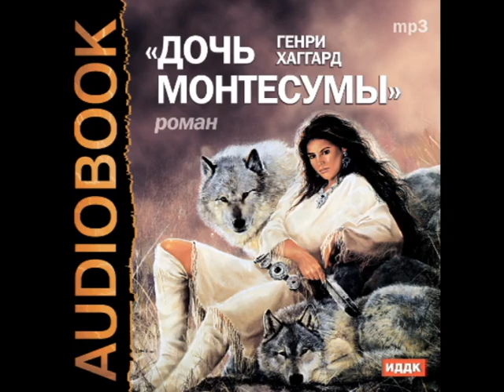2000740 Glava 23 Аудиокнига. Хаггард Генри Райдер. "Дочь Монтесумы"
Описание
Аудиокнига "Дочь Монтесумы" по одноименному  историческому роману Генри Райдера Хаггарда.
Его действие происходит на фоне завоевания Мексики Фернандо Кортесом (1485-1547), во времена правителя Монтесумы II (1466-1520).
Рассказ ведётся от имени англичанина Томаса Вингфилда, который после ряда приключений оказывается в составе испанской экспедиции к берегам Новой Испании, где перед ним открывается экзотический мир ацтеков. Он берёт в жёны дочь императора и осуществляет план возмездия своему давнему противнику.
Как и в других приключенческих романах викторианской эпохи, туземцы показаны как благородные дикари — жестокие, но, в сущности, наивные варвары. Главный герой сочувствует гибели цивилизации, столь не похожей на европейскую, и симпатизирует скорее местным жителям, чем европейским колонистам.

Аудиокнига.
Читает: Аркадий Бухмин.

Время звучания 08:44:51
Возрастные ограничения 12+